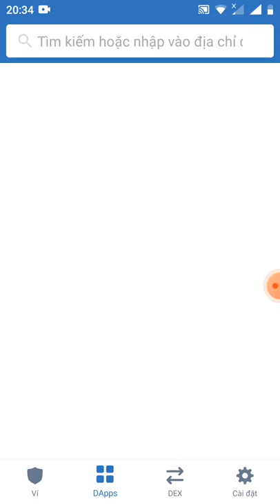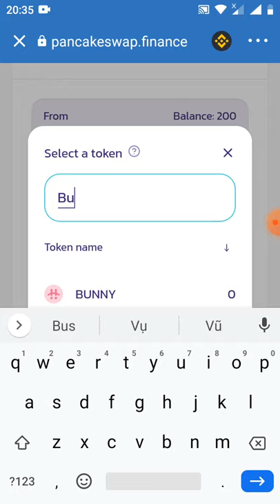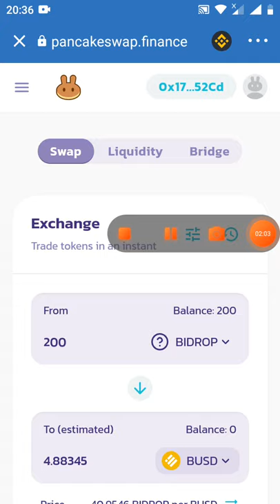chúc mừng ae token BIDROP đã phân phối mỗi ac 5$ (được một bác phở bò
contract BIROP
0x18da686f4e9770efbbe75f309ae50b0be8eebb80